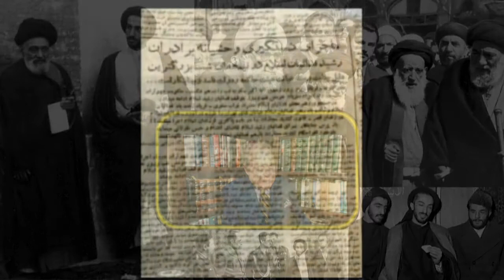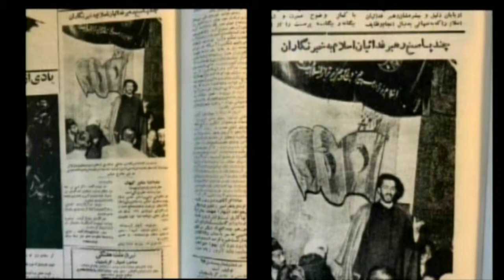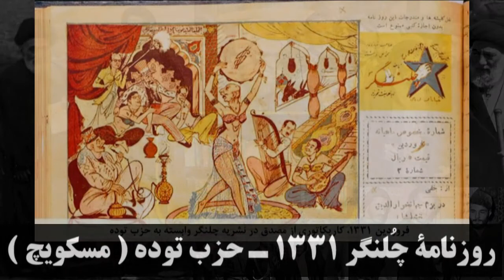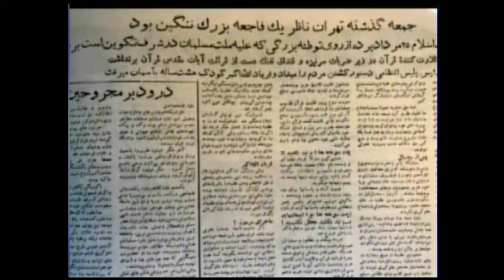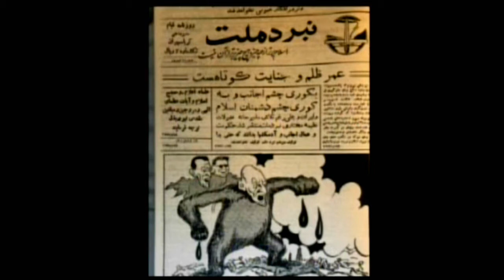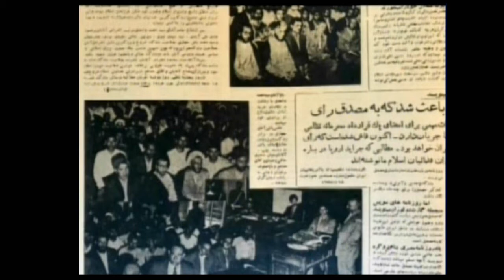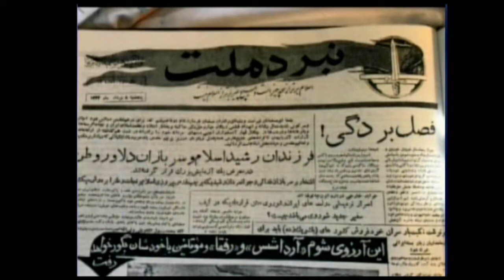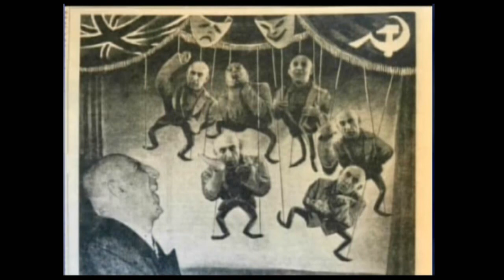Iran, محمد اميني « دروغ ها به دکتر مصدق » ـ يرواند آبراهاميان ؛